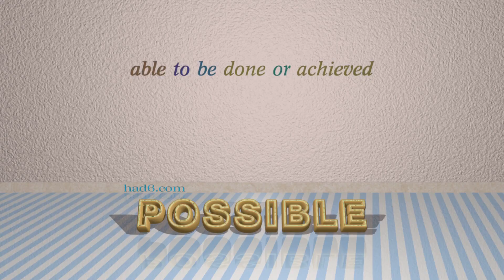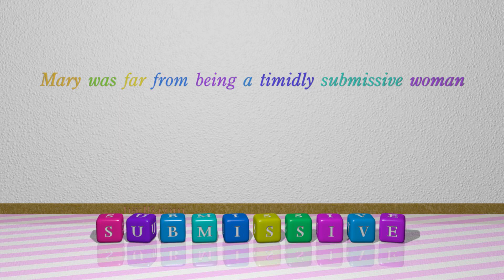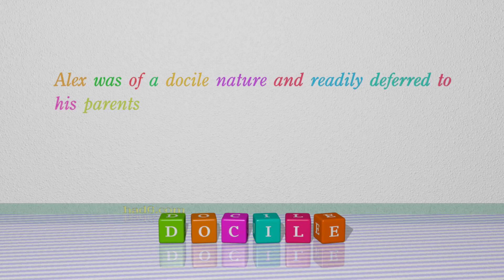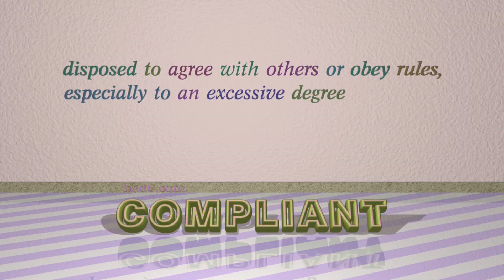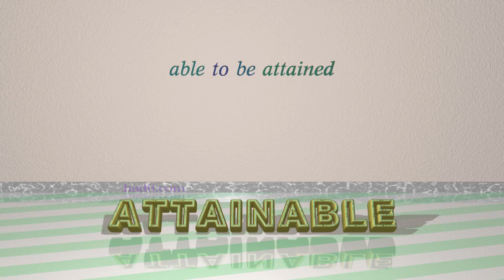manageable - 13 adjectives having the meaning of manageable (sentence examples)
This video examines manageable as an adjective. Here, 13 adjectives, which have meanings similar to that of manageable in standard English, are introduced through sentence examples. These synonyms help you to remember the meanings of this group of words for improving your vocabulary.